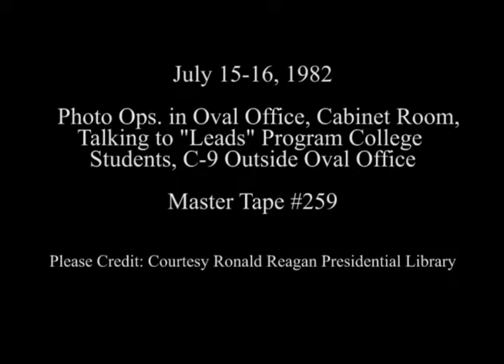President Reagan's Photo Opportunities on July 15-16, 1982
Full Title: President Reagan’s Meeting with with President Elect of Dominican Republic Salvador Jorge Blanco and wife on Patio on July 15, 1982. Meeting with Military aides and Families and Medal Presentation. Cabinet Room and Oval Office on July 15, 1982. Meeting with White House Fellows in Cabinet Room on July 16, 1982. Meeting with Republican Governors, Thompson of Illinois, Thornburgh of Pennsylvania, List of Nevada and Janklow of South Dakota. Oval Office on July 16, 1982. President Talking to "Leads" Program High School Students. C-9 outside Oval Office on July 16, 1982.

Transcript: N/A

Production Date: 7/15-16/1982

Access Restriction(s):Unrestricted
Use Restriction(s):Unrestricted